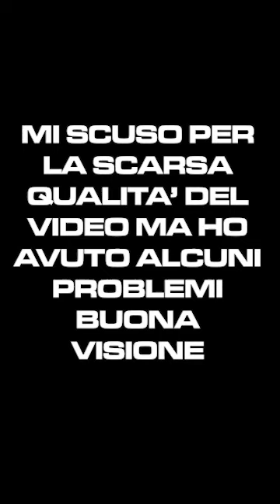HO BUTTATO I SABELT DELL'ABARTH! Risoluzione problema del carrello bloccato in fase di ribaltamento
Ecco un nuovo tutorial su come risolvere il problema ben noto su molti sabelt: il carrello bloccato quando si ribalta il sedile.
Mi scuso anticipatamente per la scarsa qualità del video ma ho avuto problemi salutari e ho avuto poco tempo per realizzarlo, pensarlo ed editarlo.